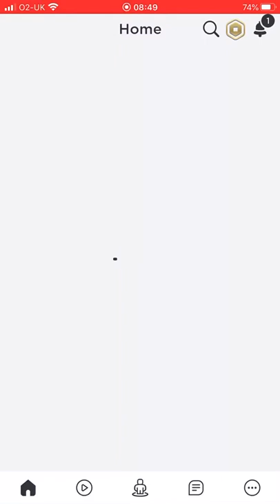Jailbeak Season 6 Episode 7 bank closed